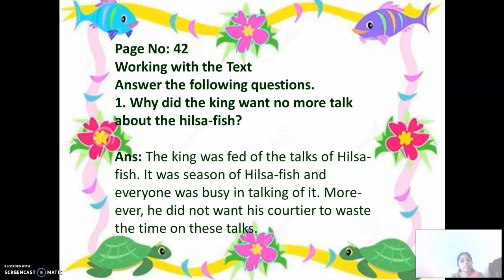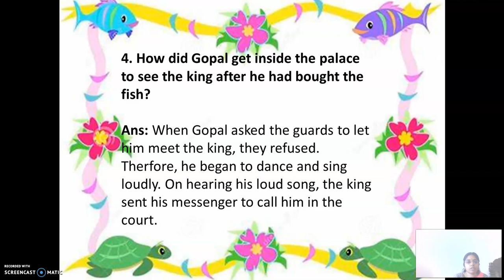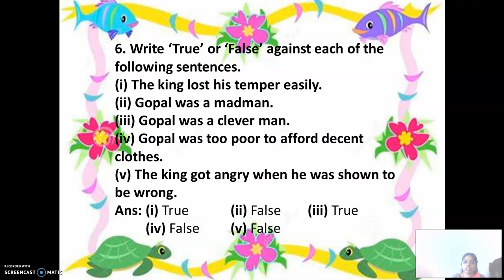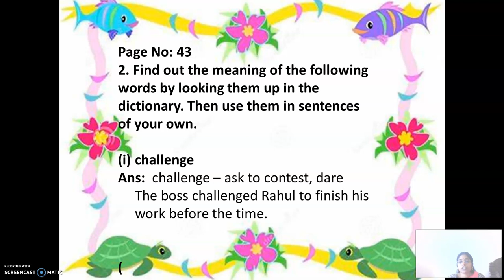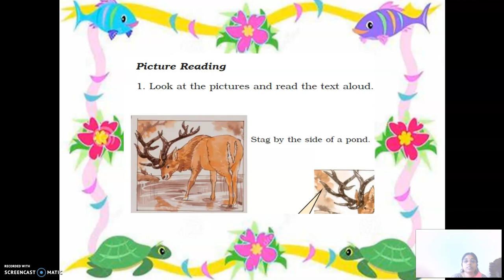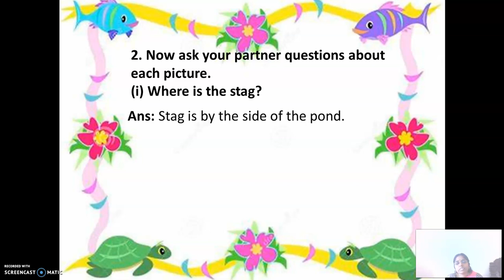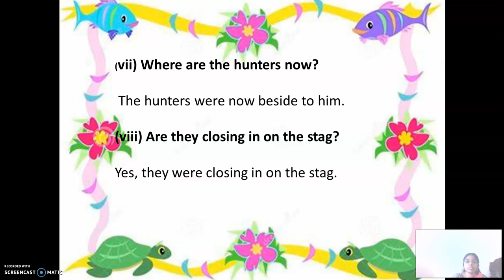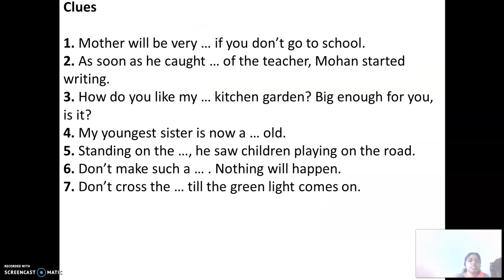GGVS7 SE C3 RECAP OF GOPAL AND THE HILSA FISH P2